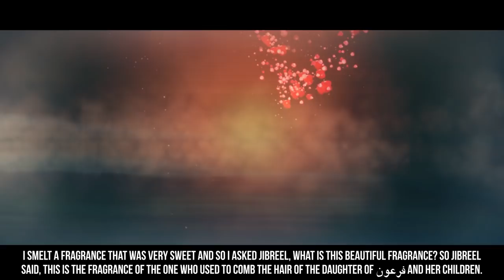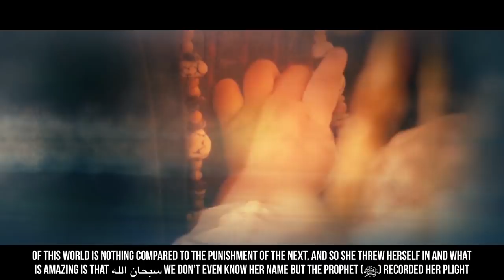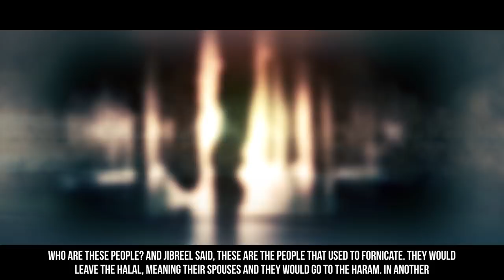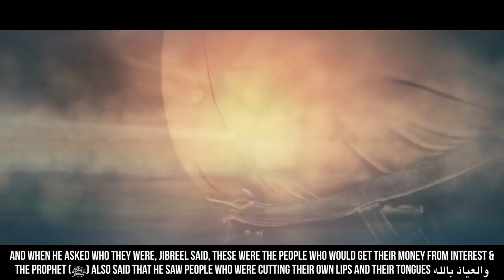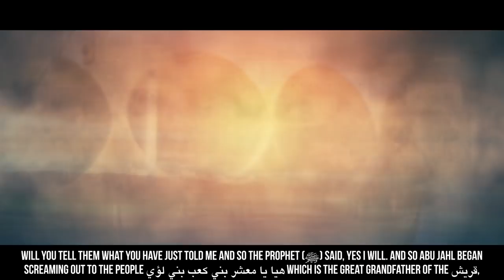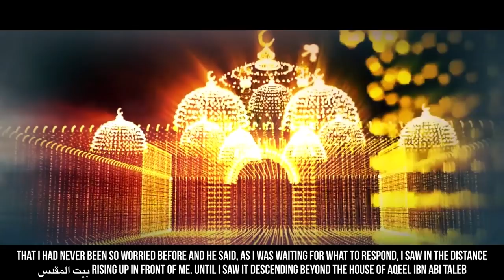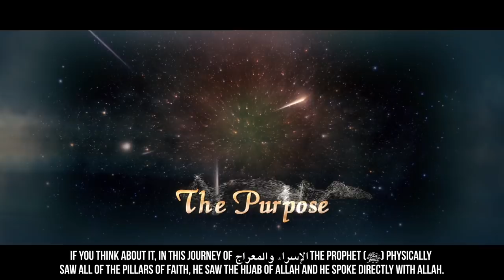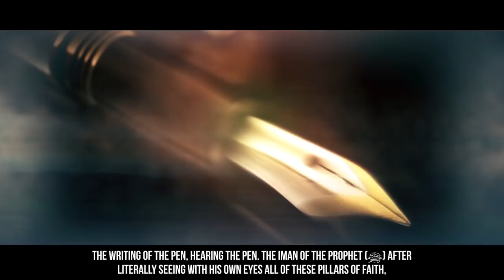[EP19] The Woman Who Challenged Firaun (Pharaoh) - Story Of Muhammad (ﷺ) - SeerahSeries - Dr. YQ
[EP19] The Woman Who Challenged Firaun (Pharaoh) - Story Of Muhammad (ﷺ) - SeerahSeries - Dr. Yasir Qadhi